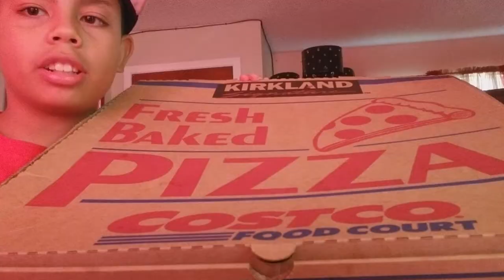15 de julio de 2017